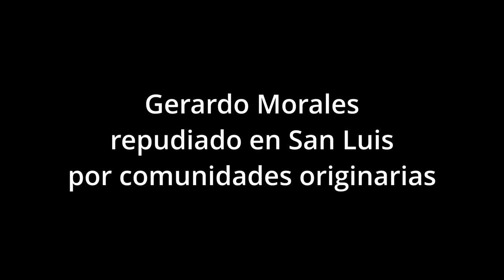Gerardo Morales repudiado en San Luis por comunidades originarias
El gobernador de Jujuy, Gerardo Morales, y el jefe de Gobierno porteño, Horacio Rodríguez Larreta, la pasaron mal en San Luis. En una recorrida de campaña, los precandidatos a presidente y vice por Juntos por el Cambio tuvieron que finalizar actos de manera anticipada. Tanto en Villa Mercedes como en San Francisco del Monte de Oro, Morales fue insultado por manifestantes que llevaban banderas wiphala, carteles que pedían la liberación de presos, y cantaban «Morales, basura, vos sos la dictadura«.

En tanto, el Concejo Deliberante de la ciudad de San Luis emitió una declaración de repudio «por el abuso del uso de las fuerzas de seguridad llevada a cabo en la provincia de Jujuy por el gobernador Gerardo Morales contra manifestantes que se expresan en contra de las reformas de la Constitución provincial, atentando contra los principios fundamentales de derechos humanos y la Democracia».

Sin embargo, Morales redobló la apuesta al protagonizar un spot de campaña en el cual advierte que no dará «ni medio paso atrás». En el corto, Morales insistió con endilgar responsabilidades a Milagro Sala (presa desde 2016), aseguró que «esa es la primera de tres cosas que el gobierno de Fernández y Fernández no me perdonan» y señaló que «los últimos cuatro años» el presidente Alberto Fernández, cada vez que lo vio, le «pidió que indultara a Milagro Sala».

En ese marco, el postulante vicepresidencial remarcó la idea de un «intento de Golpe de Estado», referido a las presentaciones hacia la nulidad de la reforma constitucional y la intervención de la provincia. «No se lo vamos a permitir», sentenció el caudillo jujeño, para luego señalar la presencia de «personas extrañas» que vinieron «a generar hechos de violencia» y que luego «mintieron y movilizaron a las comunidades indígenas».